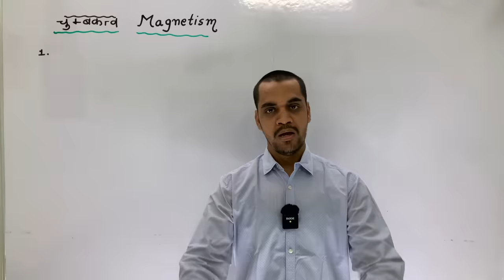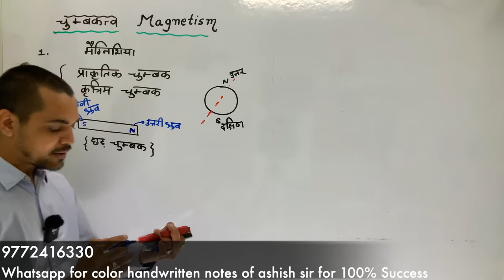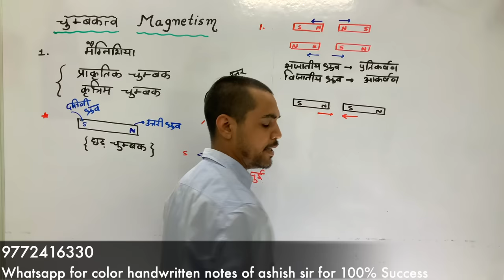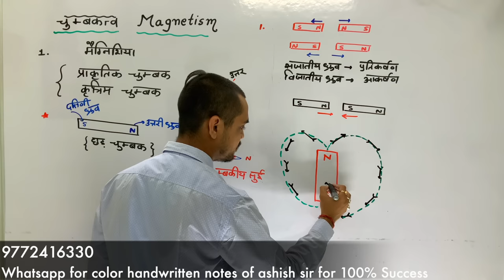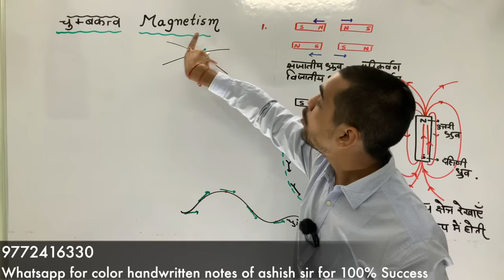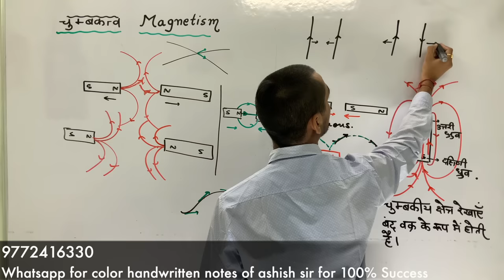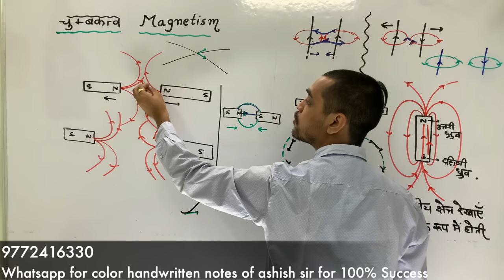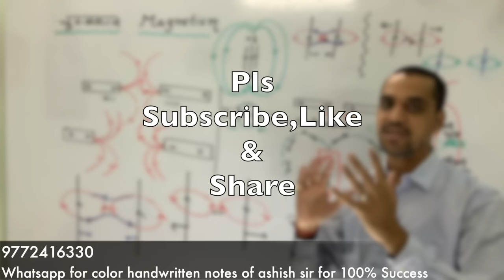Magnetism lec- 01 :- चुम्बकत्व with experiment Magnetism by Ashish sir in hindi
Hi friends !!!

Magnetism
चुम्बकत्व

About : ashish singh lectures  is a YouTube Channel, where you will find lecture  videos of physics and chemistry  in Hindi, New Video is Posted Monday to Friday 6 pm.